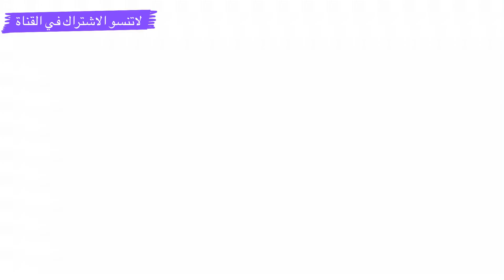حصريا تصريحات جديدة 😱 لجوكبيرك حول علاقته بوالده .. وهذه هي الهدية 🎁 التي اهدته اوزجي ياغيز !!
ريحان وامير, ريحان وامير حلقة اليوم 2m, ريحان وامير الحلقة الاخيرة, ريحان وامير حالات واتس, ريحان وامير في الجامعة, ريحان وامير اغاني, ريحان وامير في الحقيقة, ريحان وامير الحلقة